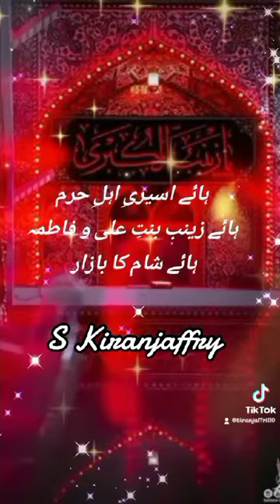| aik zakir e Ahelebait |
Explore the profound love for Ahlebait in our latest video featuring heartfelt shairi. Immerse yourself in the essence of Shia Muslims' devotion with Ali Raza Rizvi, Nusrat Bukhari, and Nadeem Sarwar. Join us on a spiritual journey through Iran and Iraq Ziarat, delving into the rich history and significance. Witness the power of Ya Hussain and the revered personalities of Imam Hussain and Imam Ali.